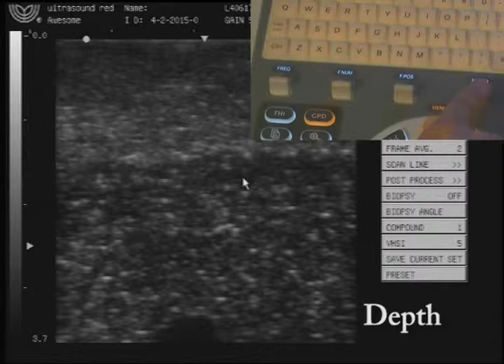Knobology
A brief example of some of the controls on a typical ultrasound machine